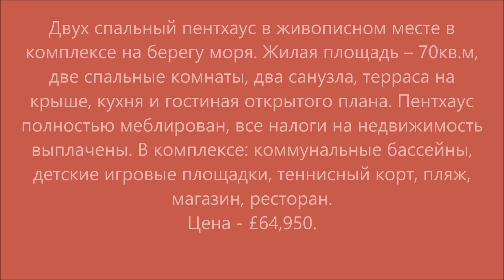Квартира на Северном Кипре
Лучшие предложения от агентства  по продаже недвижимости на Северном Кипре Alliance - Estate